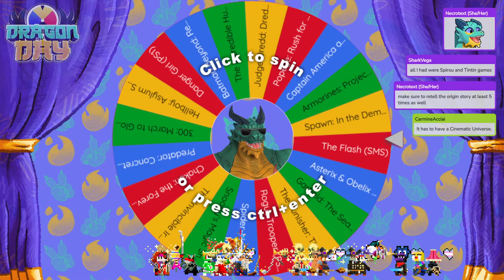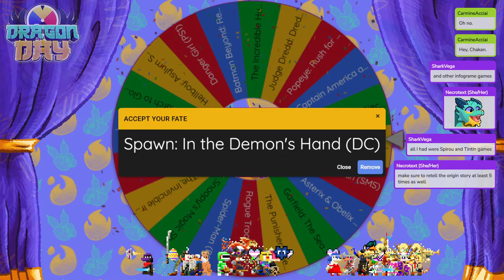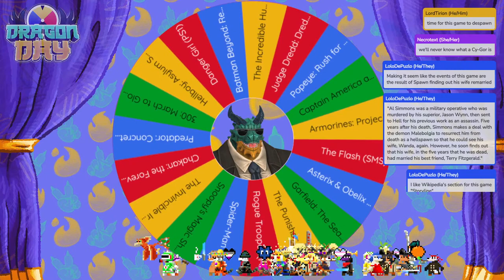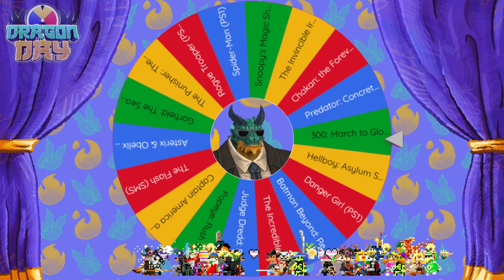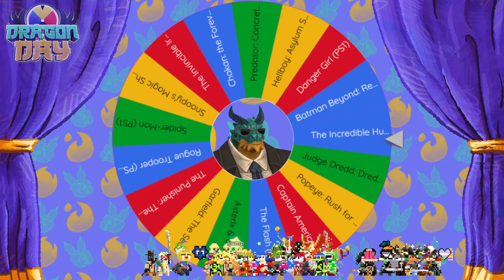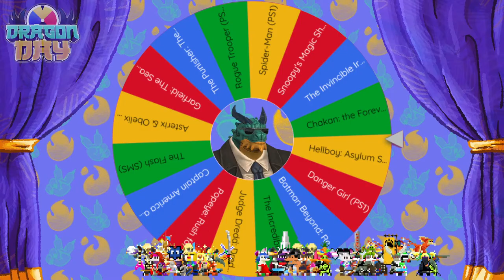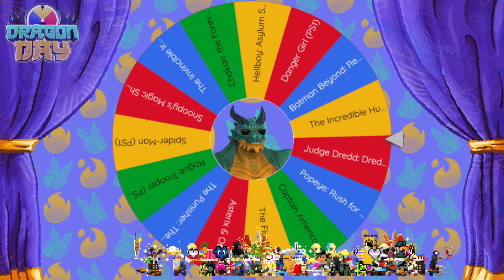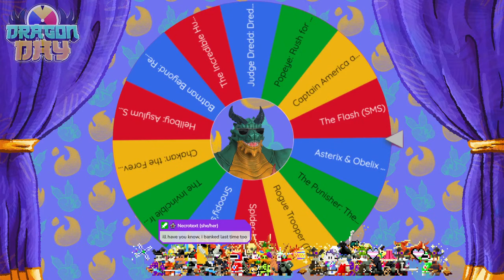Wheel of Comic Book Games - Dragon Day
(Redeems and notification sounds are from the Twitch version of the stream.)